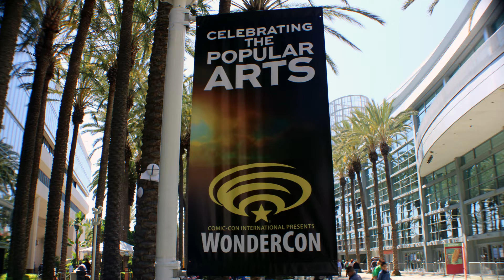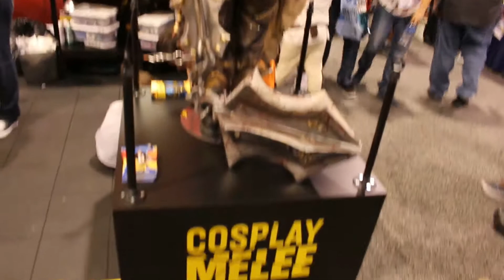Wonder Con 2017 - Day 1 | TDoS GO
It's that time again, a new installment of The Death of Subtlety Goes Outside! This time, our man Kaz went to sunny Anaheim, CA for Wonder Con 2017.

For Day 1, Kaz gets a little lost, runs from cannibals, soaks in some rooftop vistas, meets a dead pop star, tries to instigate a breakdance-off and more!

Tunes:
Benjamin Briggs - "Earthbound Sounds"

Streaming every Monday and Thursday at 9 PM PST!
Sam Plays in the Sandbox every Wednesday from 12 - 5 PM PST!
Screenplay Saturdays with Spencer every...Saturday... from 7-10 PM PST!

Hit us up on our filthy social medias!